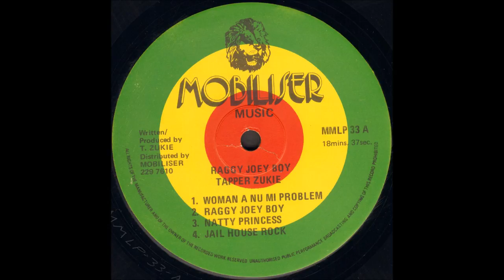Tapper Zukie ‎- Raggy Joey Boy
Raggy Joey Boy
Mobiliser Music
1979